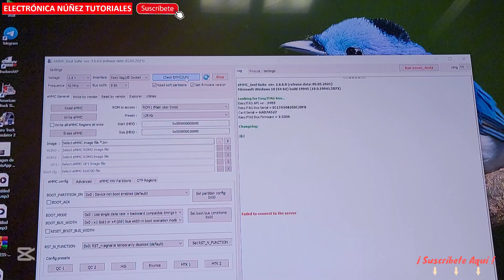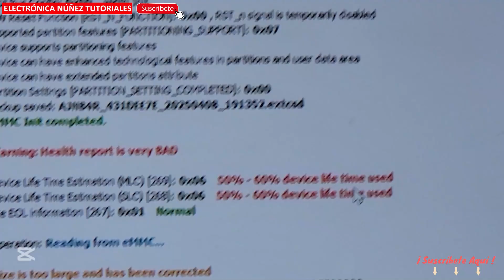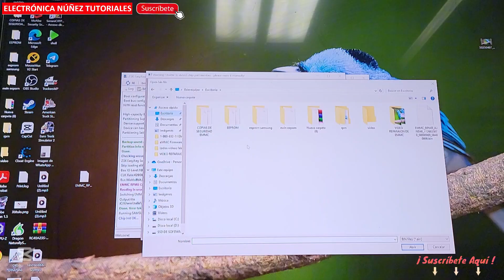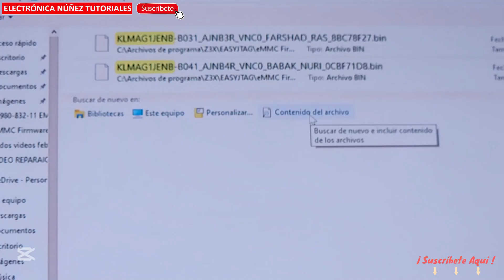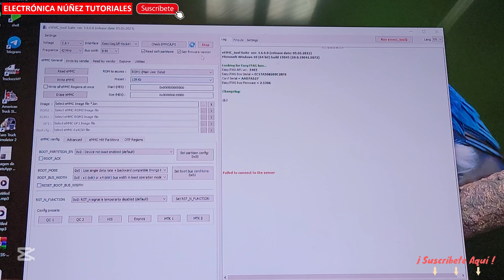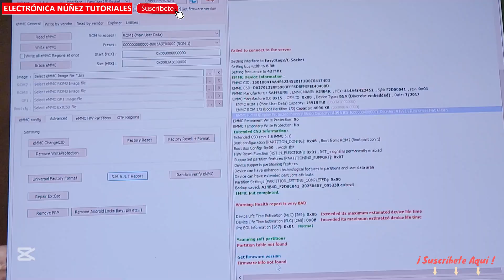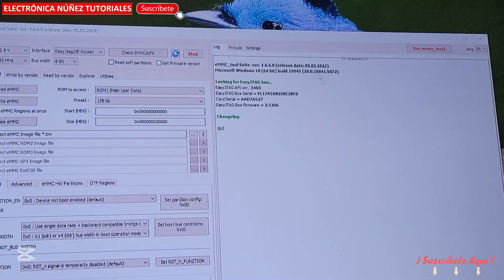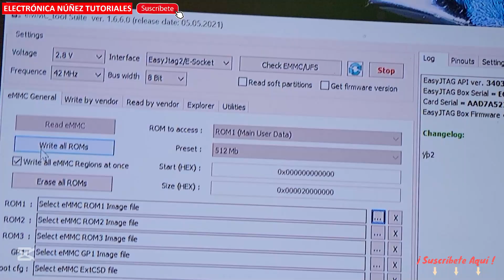👉COMO REVIVIR EMMC AGOTADA EN TV SONY. Exceeded its maximum estimated device life time VIDEO 2 📌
¿Tu TV SONY no pasa del logo? 🚫
En este video te enseñamos cómo revivir una memoria EMMC agotada con pasos simples usando Easy JTAG Plus. Aprende a diagnosticar, extraer y reprogramar para que tu TV vuelva a la vida.

🚀 QUÉ APRENDERÁS HOY:
✅ Identificar memorias EMMC dañadas o agotadas.
✅ Usar Easy JTAG Plus paso a paso.
✅ Reprogramar EMMC para reparar televisores bloqueados.
✅ Solucionar errores de software que dejan tu TV en el logo.

⚡ NO OLVIDES
👍 Dejar tu Like si te sirvió.
📲 Compartir este video con tus compañeros técnicos.

🔗 ENLACES ÚTILES
➡️ Herramienta Easy JTAG Plus
➡️ VIDEO ANTERIOR EMMC

📌 Electrónica Núñez - Expertos en reparación profesional.